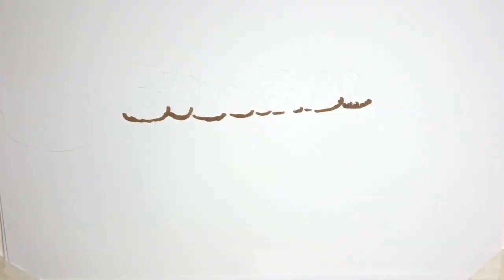Κορωνοϊός -Μεξικό: 196 νεκροί και 6.388 νέα κρούσματα | ΚΟΣΜΟΣ | iefimerida.gr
Το υπουργείο Υγείας του Μεξικού ανακοίνωσε 6.388 επιβεβαιωμένα κρούσματα κορωνοϊού και 196 θανάτους το τελευταίο 24ωρο.    Ο απολογισμός των θυμάτων της πανδημίας του νέου κορωνοϊού στη χώρα των σχεδόν 129 εκατ. κατοίκων ανέρχεται ως αυτό το στάδιο σε 105.655 νεκρούς επί συνόλου 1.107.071 μολύνσεων. Πρόκειται για τον τέταρτο βαρύτερο απολογισμό της πανδημίας σε παγκόσμιο επίπεδο.  ΣΧΕΤΙΚΑ ΑΡΘΡΑ Κορωνοϊός: Η Βραζιλία ξεπέρασε τα 6,3 εκατ. κρούσματα ΚΟΣΜΟΣ 30|11|2020 | 01:41  Μεξικανοί υγειονομικοί αξιωματούχοι έχουν τονίσει πως οι αριθμοί τόσο των θανάτων, όσο και των κρουσμάτων πιθανόν είναι πολύ υψηλότεροι στην πραγματικότητα, καθώς πολλοί ασθενείς δεν εισάγονται σε δομές υγείας, ενώ γίνονται συγκριτικά λίγα τεστ.  Live όλες οι ειδήσεις για τις εξελίξεις σχετικά με τον κορωνοϊό, στην Ελλάδα και στον κόσμο, μέσα από το site του νέου iefimerida.gr,